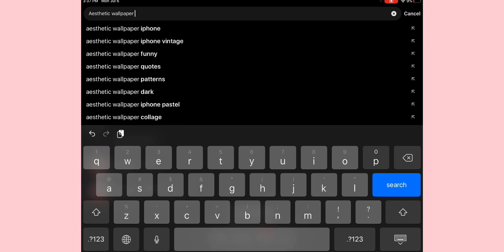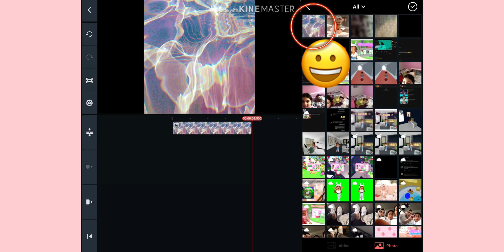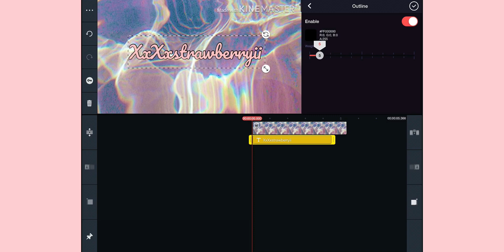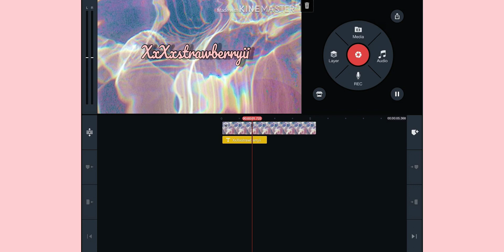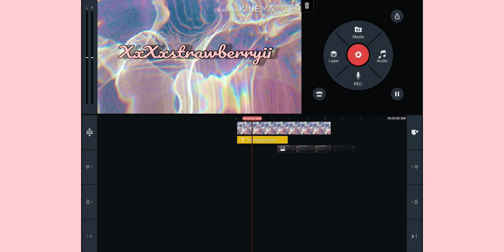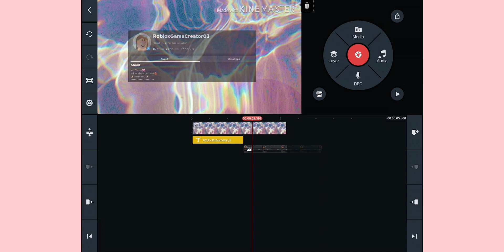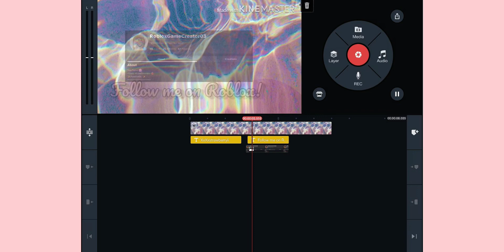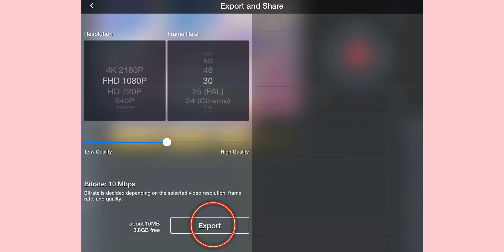How to make a Roblox intro!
Hey berries hope this video was helpful! If you enjoyed make sure to like this video!

Bye 👋.